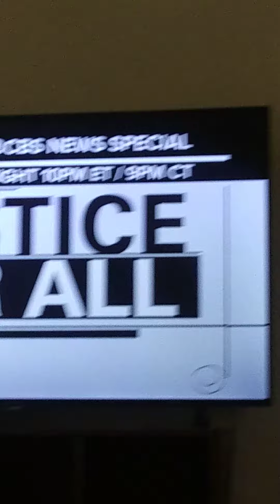Remembering George Floyd